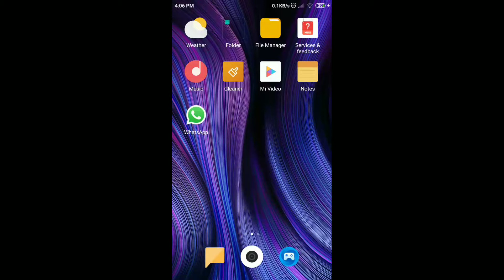Assassin game play playing Assassin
want plants or pot searching for green wall appliers contact this no .9540052424 his company name is green leaf  if you want pots we also supply  FROM BE CLASSIC  SUBSCRIBE TO MY CHANNAL AND ALSO I HAVE